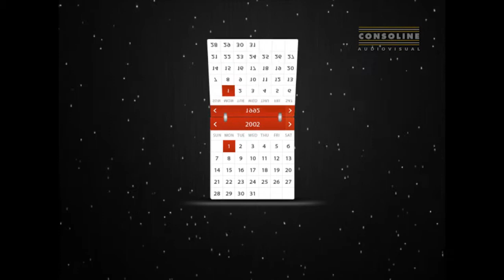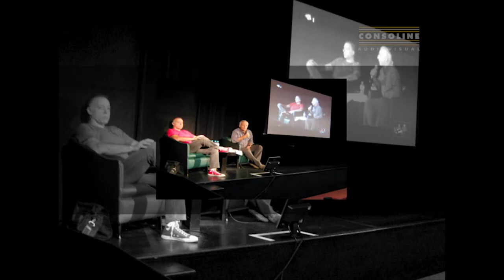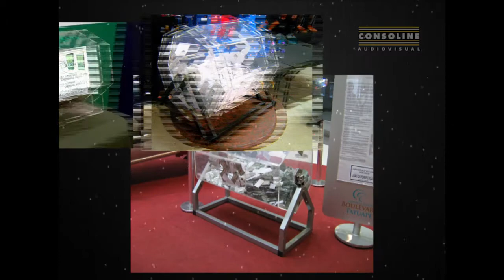Consoline Audiovisual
Apresentação Consoline Audiovisual empresa a mais de 30 anos oferecendo o melhor para o seu evento corporativo.